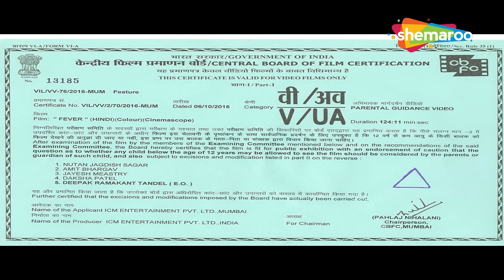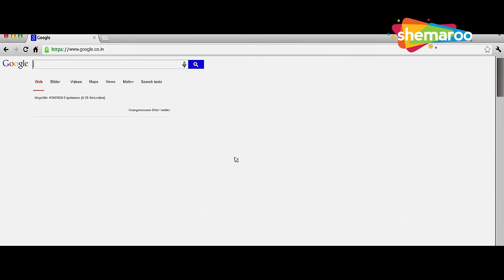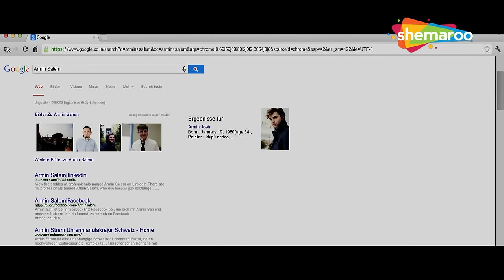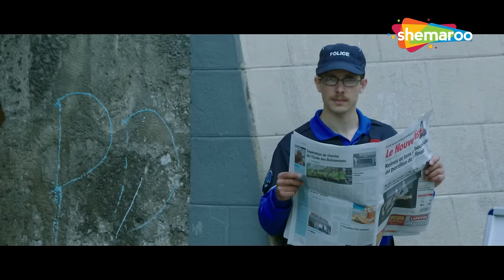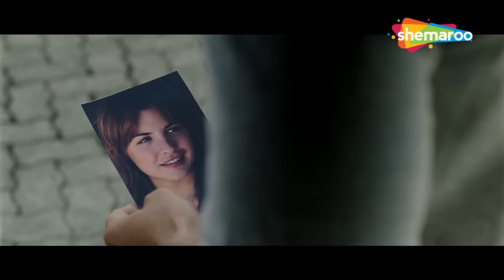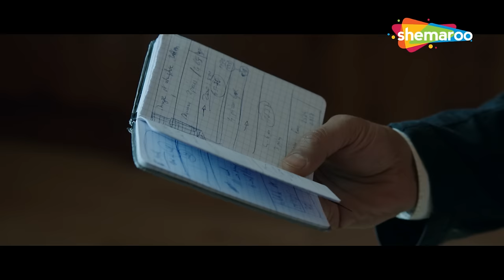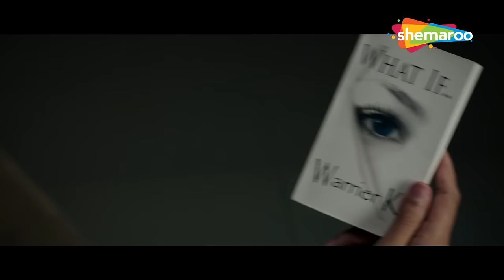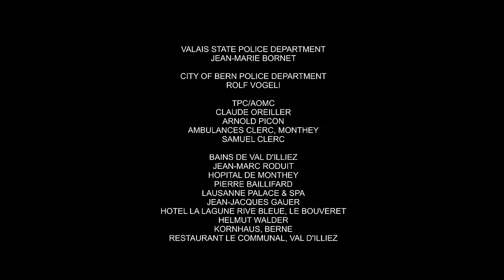Mile Ho Tum Humko Bade Naseebo Se - Fever Full Movie (HD) - Rajeev Khandelwal - Gauahar Khan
मूवी का नाम : फीवर (2016)
कास्ट: राजीव खंडेलवाल, गौहर खान, जेम्मा एटकिंसन, कैटरिना मुरीनो, अंकिता मकवाना
निर्देशक: राजीव झावेरी
निर्माता: रवि अग्रवाल, महेश बालेकुंड्री, रजत मंजूनाथ, अजय छाबरिया

Movie Name : Fever (2016)
Cast: Rajeev Khandelwal, Gauahar Khan, Gemma Atkinson, Caterina Murino, Ankita Makwana
Director: Rajeev Jhaveri
Producer: Ravi Agrawal, Mahesh Balekundri, Rajat Manjunath, Ajay Chabria

अर्मिन, एक हत्यारा, एक अस्पताल में जागता है केवल यह याद रखता है कि वह पेरिस से है। जैसे ही उसे एक महिला की हत्या के दर्शन होने लगते हैं, उसकी मुलाकात काव्या से होती है, जो उसके जीवन को फिर से जोड़ने में उसकी मदद करती है।

Armin, an assassin, wakes up in a hospital only remembering that he is from Paris. As he begins getting visions of a woman's murder, he meets Kavya, who helps him piece his life back together.

Bollywood Comedy
Follow us on:

TV
Follow us on:

Bollywood Music
Follow us on:

Marathi
Follow us on: